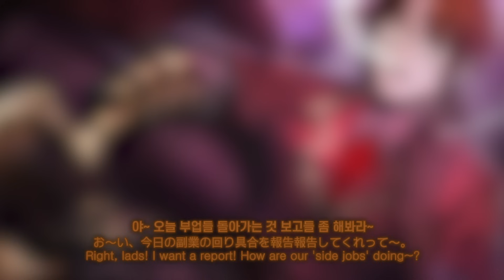LimbusCompany [000] 쌍갈고리 해적단 부선장 그레고르 / [00] LCCB 대리 료슈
신규 인격 특정 추출 - 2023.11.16 (KST)

[000] 쌍갈고리 해적단 부선장 그레고르 / [00] LCCB 대리 료슈